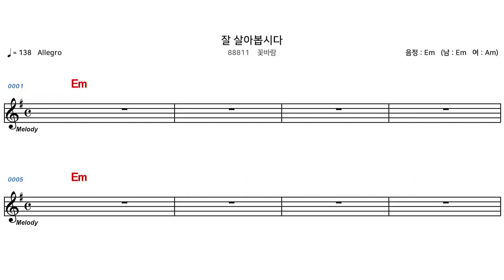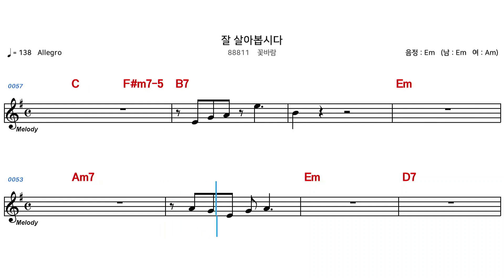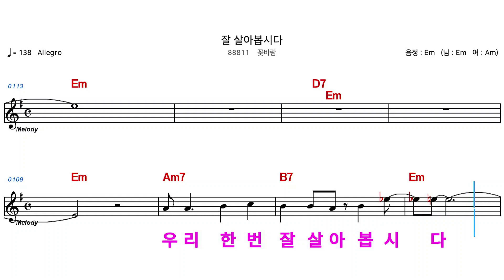(MR) 88811 잘살아봅시다 - 꽃바람